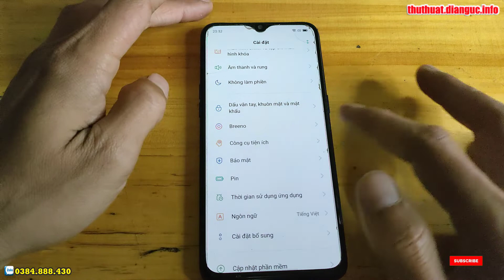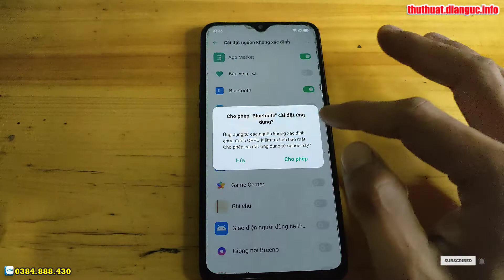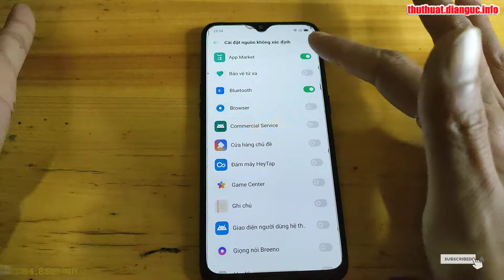Cách bật cho phép cài đặt ứng dụng không rõ nguồn gốc OPPO K1 PBCM30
Hard Reset Oppo OPPO K1 PBCM30,
Hướng dẫn khôi phục cài đặt gốc Oppo OPPO K1 PBCM30,
Hướng xoá mật khẩu Oppo OPPO K1 PBCM30, Recovery Mode Oppo OPPO K1 PBCM30,
Hướng dẫn bật chế độ nhà phát triển Oppo OPPO K1 PBCM30,
Cách bật cho phép cài đặt ứng dụng không rõ nguồn gốc Oppo OPPO K1 PBCM30,
Hướng dẫn khôi phục cài đặt gốc Oppo OPPO K1 PBCM30, Hướng dẫn đặt lại về dữ liệu gốc trên OPPO,
Recovery Mode Oppo OPPO K1 PBCM30,
Hướng dẫn cài mật khẩu khóa màn hình Oppo OPPO K1 PBCM30,
Hướng dẫn tắt TalkBack Oppo OPPO K1 PBCM30, Hard Reset Oppo OPPO K1 PBCM30, Hướng dẫn Hard reset xóa mật khẩu Oppo OPPO K1 PBCM30, Hướng dẫn Hard Reset OPPO, Oppo OPPO K1 PBCM30 - Factory reset and erase all data, Cách Khôi Phục Cài Đặt Gốc Không Dính Tài Google , Oppo OPPO K1 PBCM30 Factory Reset, Cách Mở Khóa Điện Thoại OPPO Khi Quên Mật Khẩu, Oppo OPPO K1 PBCM30 Factory Hard Reset,
Xoá tài khoản Oppo Cloud id OPPO K1 PBCM30 - Unlock HeyTap id OPPO K1 PBCM30, Xoá tài khoản Oppo Cloud id OPPO K1 PBCM30,  Unlock HeyTap id OPPO K1 PBCM30, xoá oppo id oppo k1,
Mở khóa tài khoản Oppo Cloud id OPPO K1 - Unlock HeyTap id OPPO K1,

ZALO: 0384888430